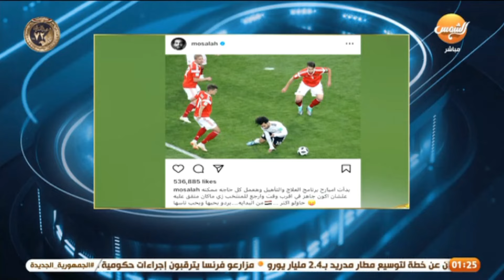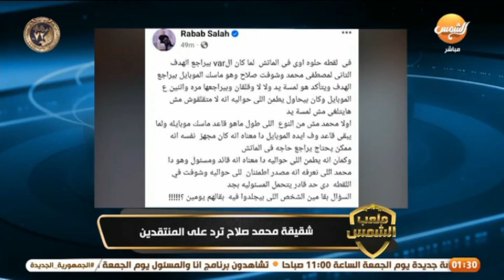صلاح في مصر ملهوش ظهير !؟😳 محصلش وده كدب😮 عمرو الدرديري يشتبك مع عبد الناصر زيدان وعلاء عزت ولعها 🔥🔥